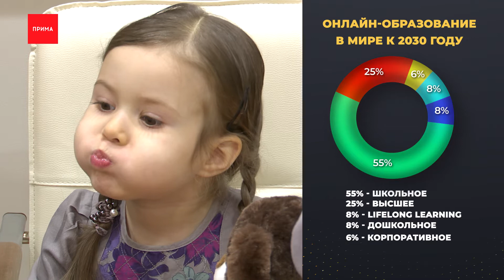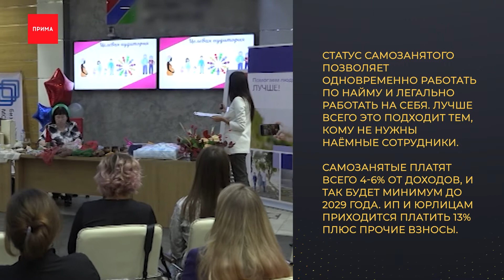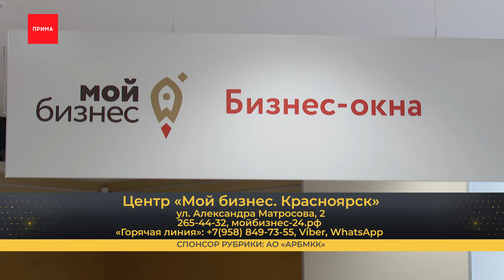Мое дело - мой бизнес: самозанятые